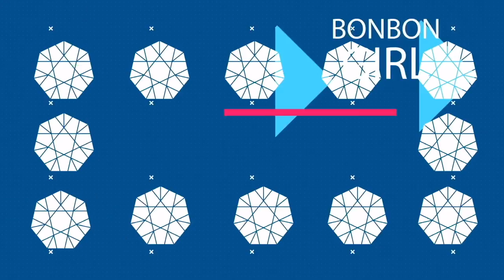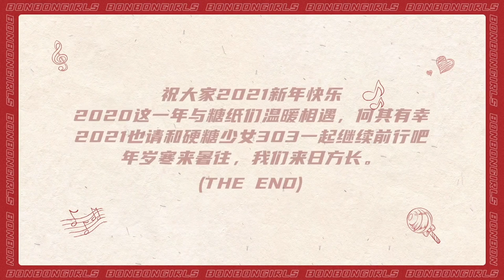[ENG SUB]【VLOG】硬糖少女303 BONBON GIRLS EP18：《Handclap》練習 Practice